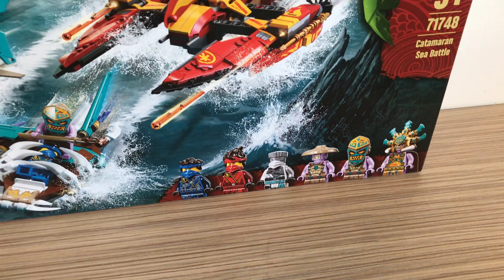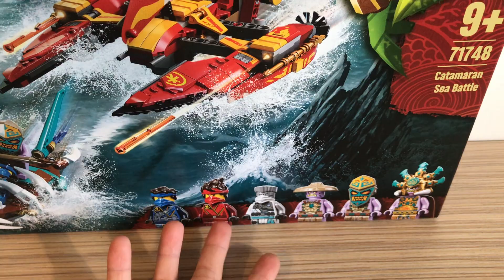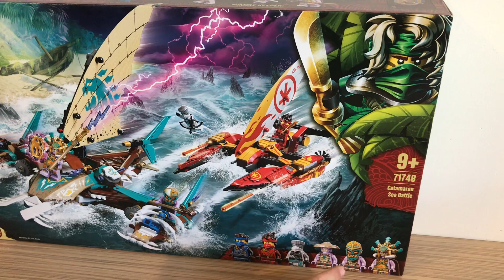Lego Ninjago 71748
Dziś zaprezentuje wam zestaw klocków Lego Ninjago: Katamarany